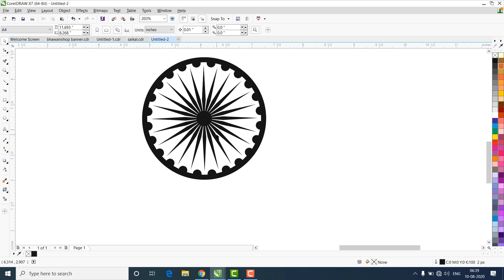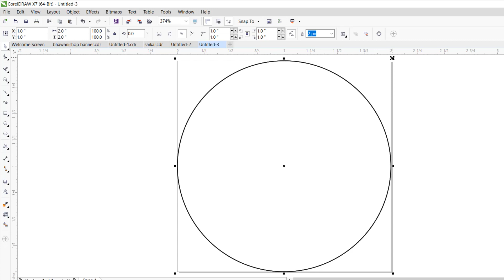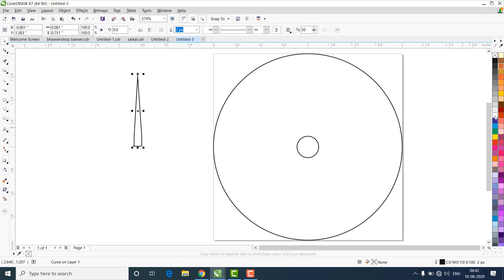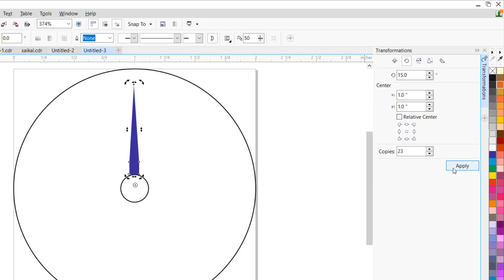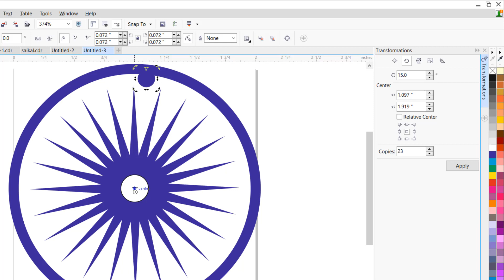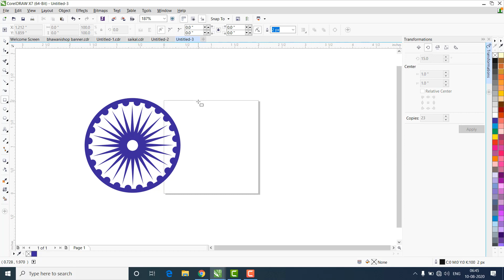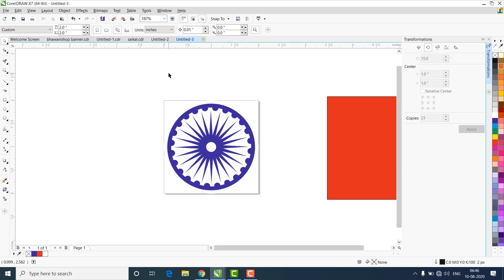ashok chakra design in CorelDraw || coreldraw tutorial in hindi by trbahadurpur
⚫ Mouse pad